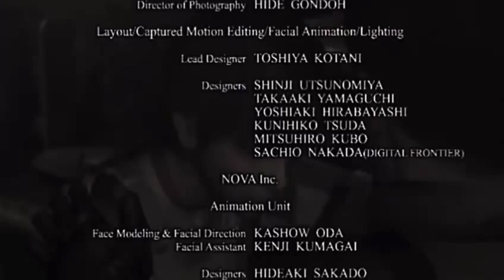Davidm16 Let's Play Resident Evil - Part 18 - Credits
Character - Jill
Difficulty - Normal - One Dangerous Zombie
Both Unlimited Ammo weapons unlocked- not used